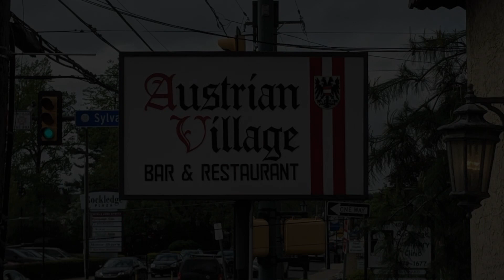Accordion Night Apr 2023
Accordion open mic night at Austrian Village Restaurant, Rockledge, PA